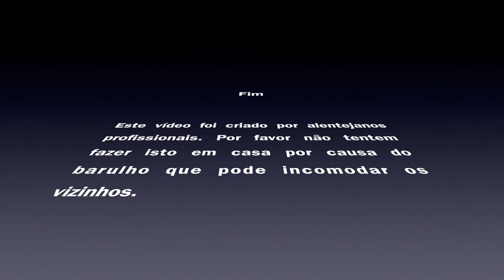Review - Leatherman Squirt PS4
Review do Leatherman Squirt PS4